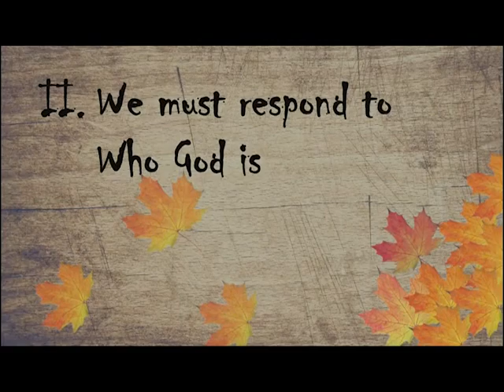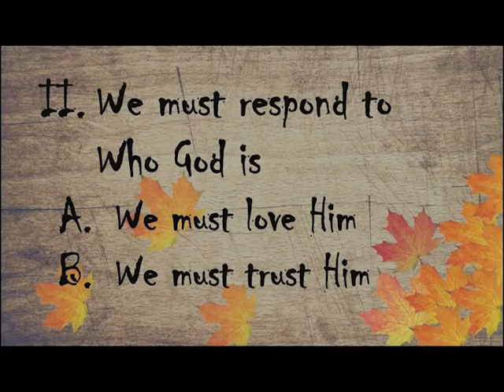Respond to who God is